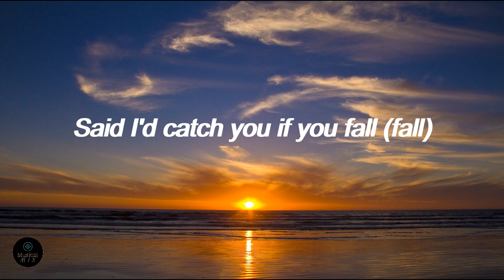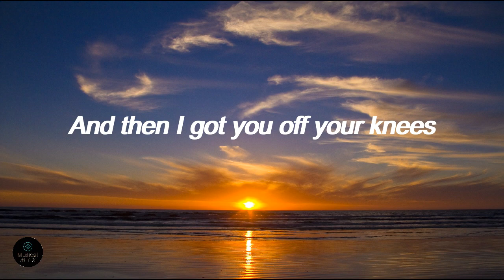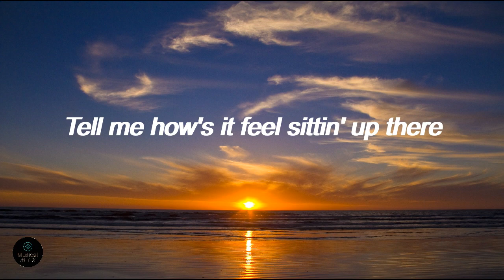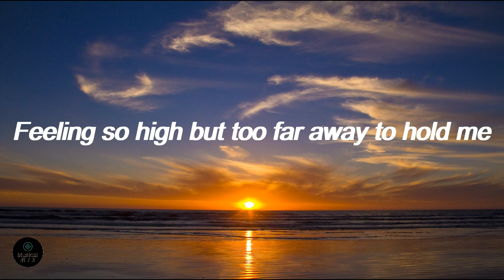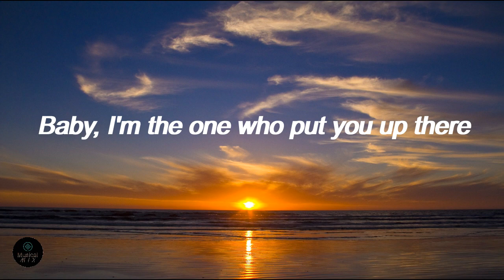Halsey - Without Me || [Lyrics Song]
If you like bikes, follow Tik_tok and Twitter..